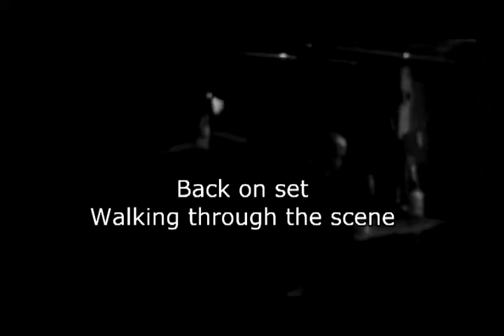EPISODE #16: House on Ghost Hill Road - Film Shoot [Day 5]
MARQUIS' CREATURE FEATURES - EPISODE #16
Marquis takes us behind the scenes of the making of the Film "House on Ghost Hill Road" in the fifth day of shooting.

Film Shoot - Day 5